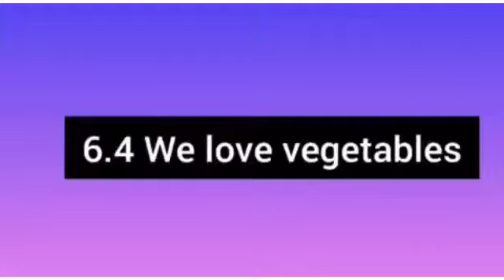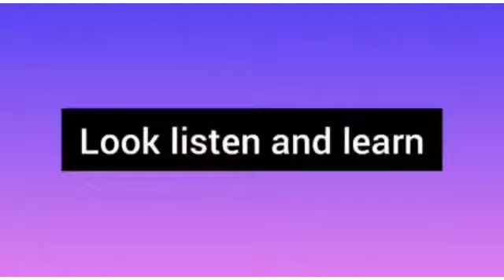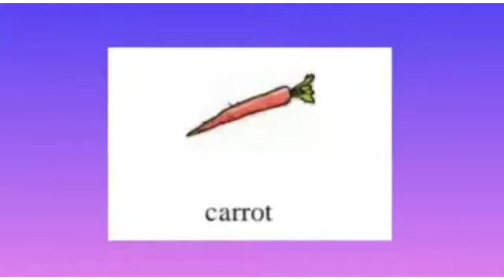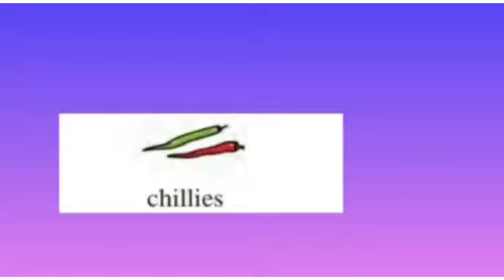इयत्ता पहिली My English Book One We love vegetables (6.4)